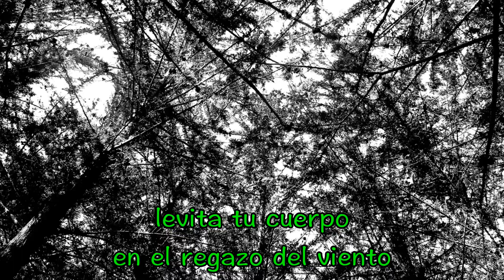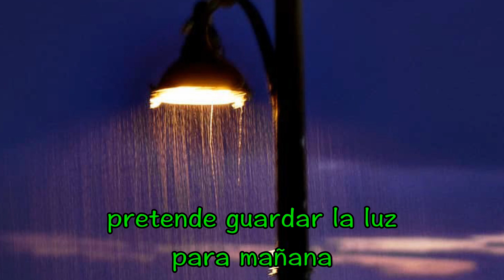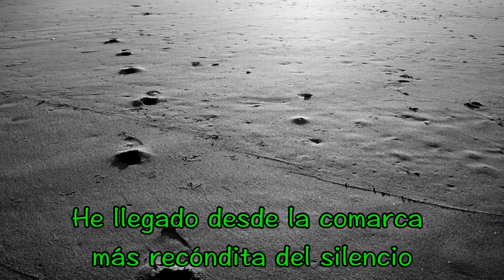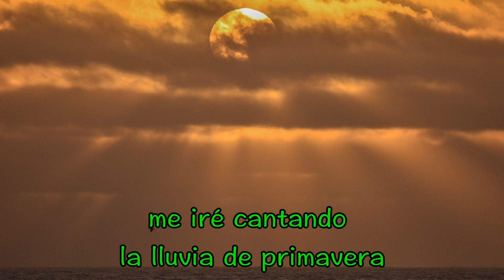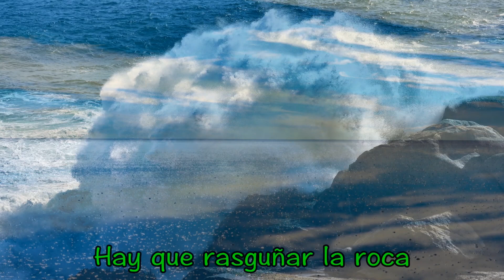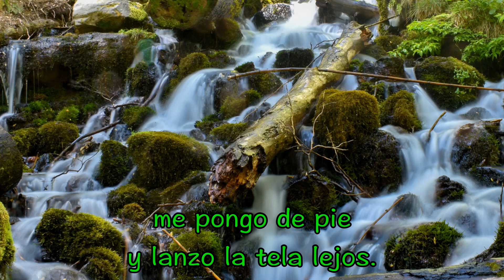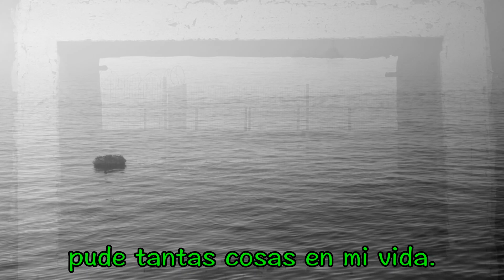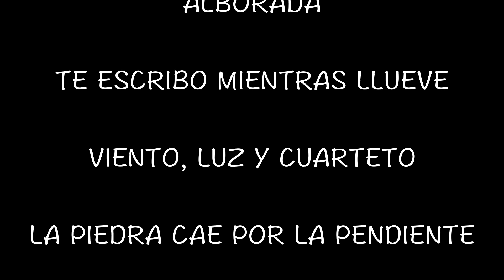Colibríes en Fa bemol - Víctor Galea Zurita / Peternauta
Obra poético-musical realizada por el poeta chileno Víctor Galea Zurita y el músico, también chileno, Pedro Saavedra Oyarzún (Peternauta) y que cuenta además con la inestimable colaboración de fotógrafos y amigos. Agradecemos por la presente a todos quienes hicieron posible este trabajo que ahora dejamos navegar por las redes, para que lo disfruten ustedes tanto como lo hemos disfrutado nosotros durante el proceso de creación.
Y recuerda que puedes ayudar a mantener el canal y obtener servicios a cambio. Visita:

Y hazte parte de la música.